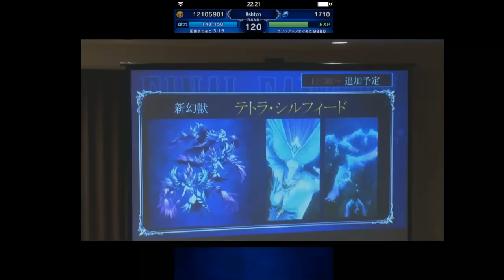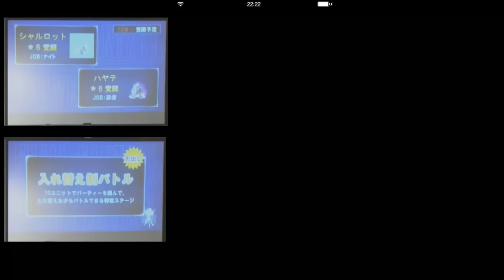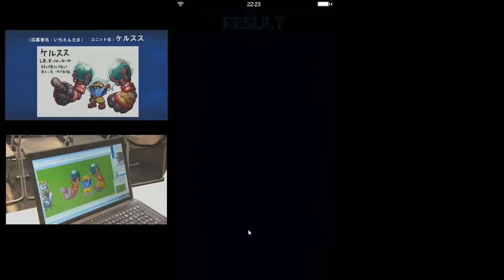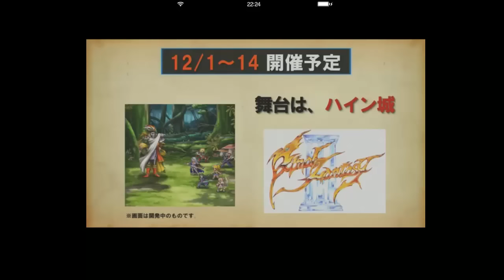[FFBE JP] Résumé du devstream du 26/11/2016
Résumé du devstream spécial pour fêter les un an du jeu et annonçant les prochains events à venir dans la version japonaise.

Pour toutes questions concernant la version japonaise de Final Fantasy Brave Exvius les commentaires de la vidéo sont là pour ça mais aussi :